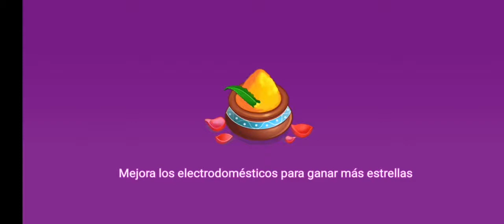Cooking Party Partido Dhuleti 749 🥗🥗 Suscribete